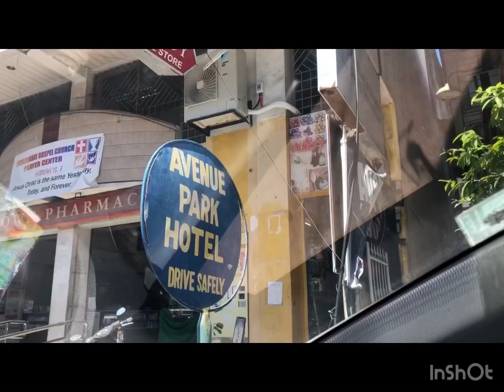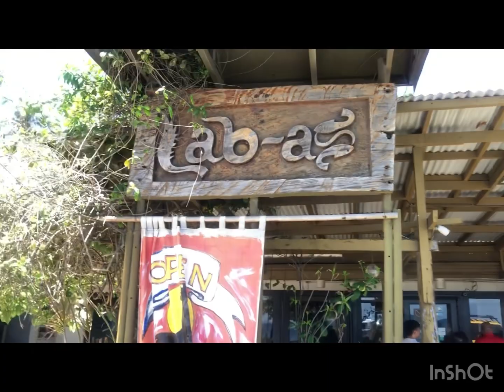4April’24 Accompanying sis Elzbeth to LBC, Cash&Carry, Lunch, Market, visit House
Lunch at Lab-as and take-out food